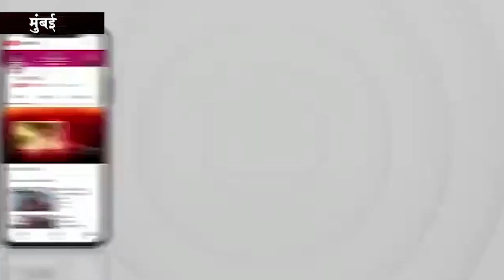सिद्धार्थनगर जिला मुख्यालय पर CAA और NRC के विरोध में सपा कार्यकर्ताओं ने जोरदार प्रदर्शन किया।